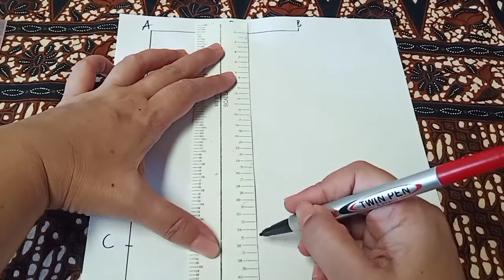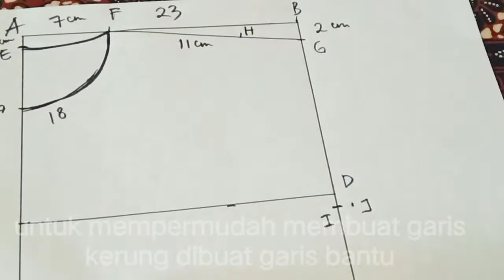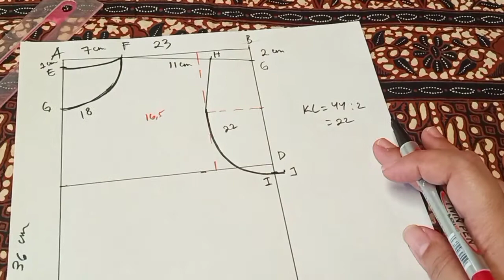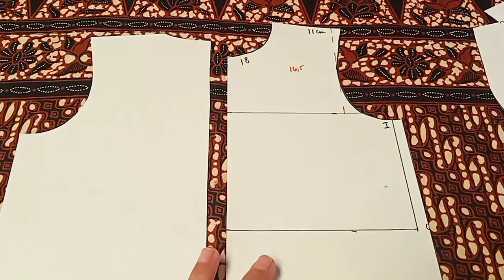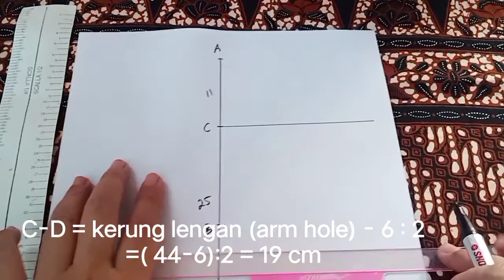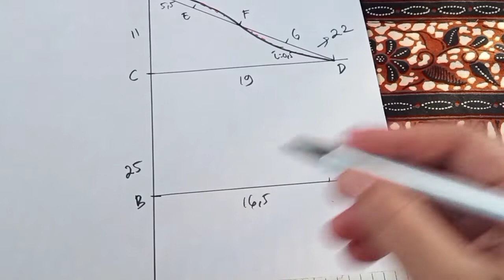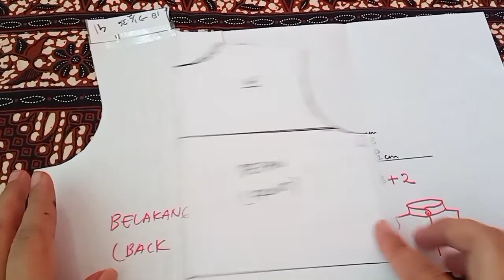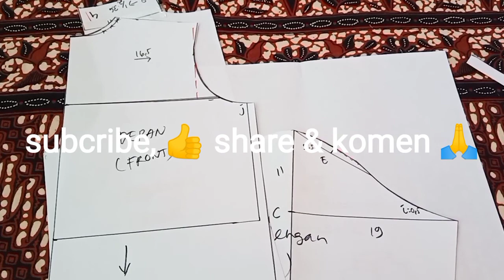Pola baju koko anak usia 10-11 th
Cocok untuk pemula membuat pola baju anak model koko (kerah shanghai) atau bisa juga untuk kemeja biasa. Untuk ukuran bisa disesuaikan dengab mengukur badan anak langsung. Disini disertai rumus2 yg simple.
Semoga bermanfaat dan selamat berkarya